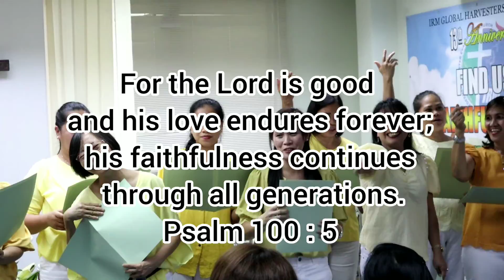IRM GLOBAL |13th ANNIVERSARY | HONGKONG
Finds us FAITHFUL and FRUITFUL